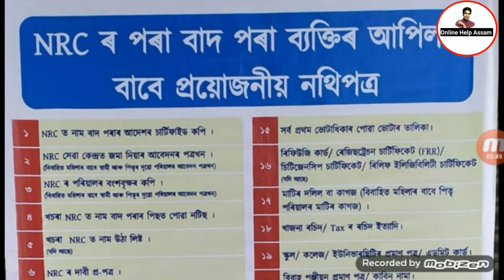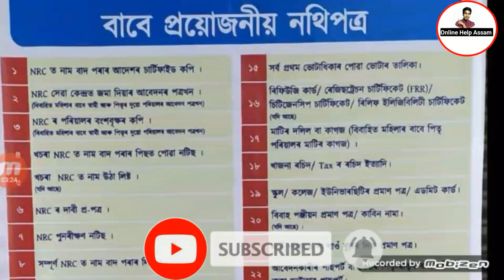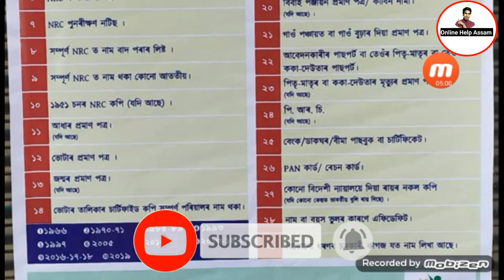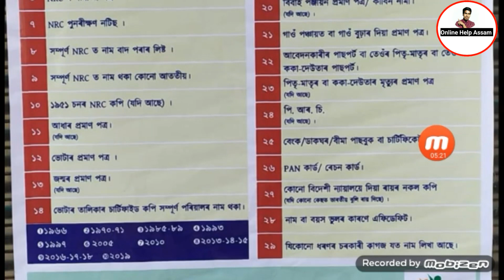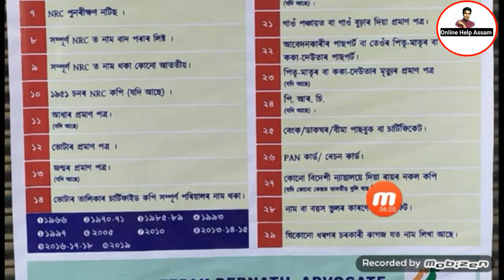NRC ত নাম নহা ব্যক্তিসকলৰ আপিলৰ বাবে প্ৰয়োজনীয় Document list আহি গল সম্পূৰ্ণ চাওঁক//OnlineHelpAssam